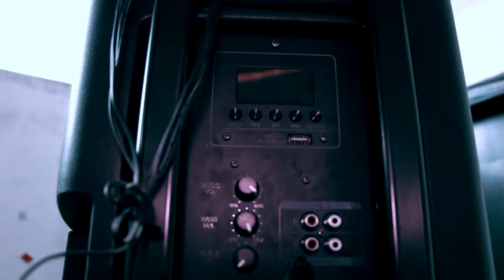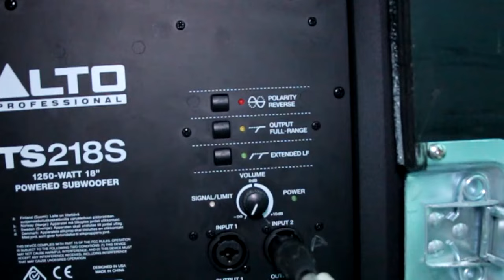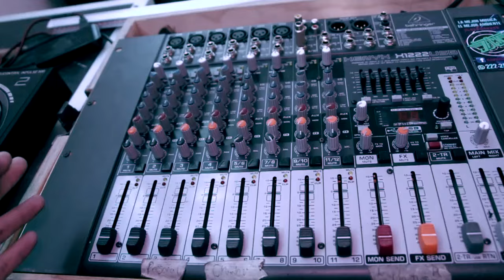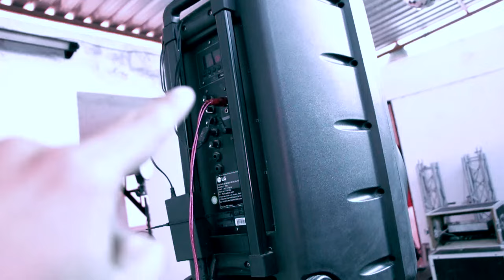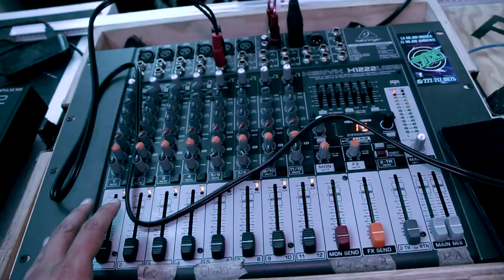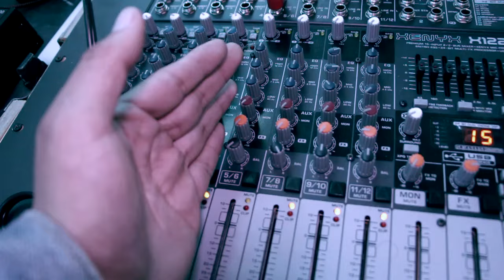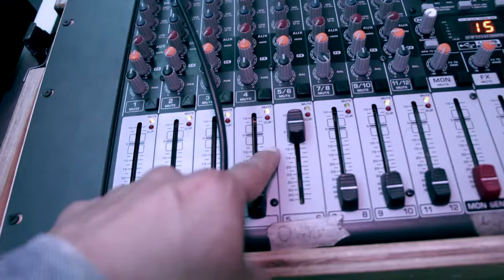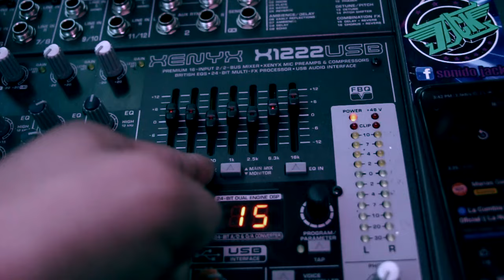Guia paso a paso | Cómo conectar un sistema de Audio amplificado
Te enseñaré paso a paso qué hacer para poder hechar a andar cualquier equipo de audio!
Para seguir el video requieres:
- Una mezcladora
- Una bocina o dos
- Cables
- Tu celular

VÍCTOR MONCADA
La vida de un DJ mexicano
Apóyame con un gracias, una donación o un like
Todo es bien recibido!

APOYO & DONACIONES EN:
(OPCIÓN #1)
Banco receptor: STP
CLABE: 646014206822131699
Beneficiario: Victor

CONTRATACIÓN DE SERVICIOS:
¿Se aproxima la fiesta?
- Cotiza con nosotros aquí!